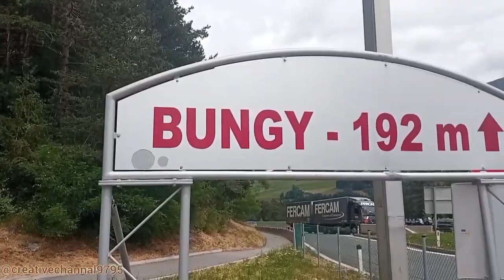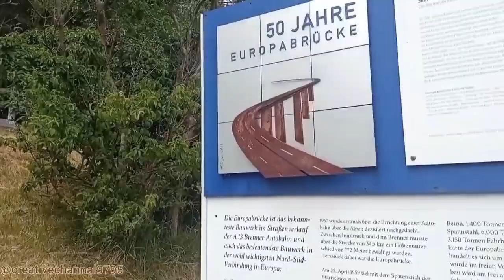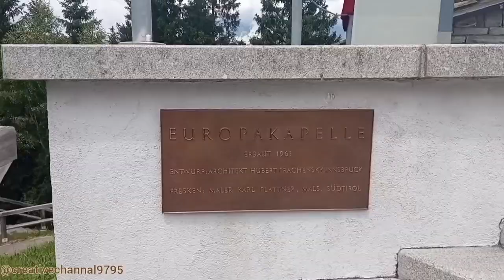"500-й".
ПІДТРИМКА КАНАЛУ
Підтримайте творчий канал Володимира Брянцева, де все, що звучить на українській, - українське🇺🇦:
- поширеннями, натиснувши позначку "поділитися";↗️
- коментарями, натиснувши позначку "коментувати"🔤 і відправивши коментар;
- натисніть позначку "дзвіночок"🔔 і ви будете отримувати повідомлення про нове відео в творчому каналі, котрий оновлюється щоденно.

Також можна скористатися карткою💳 ПриватБанку:
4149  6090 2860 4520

або через месенджер Фейсбук.

Спасибі всім, хто підтримує українське🇺🇦.